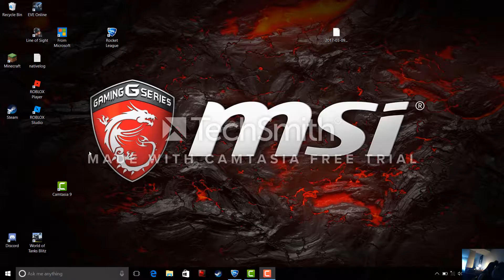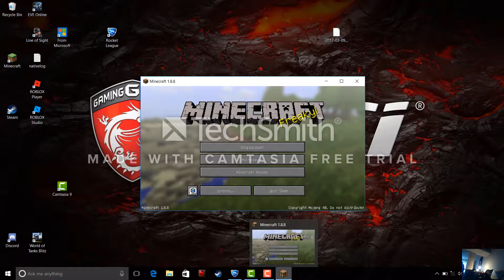Wow much video 10/10